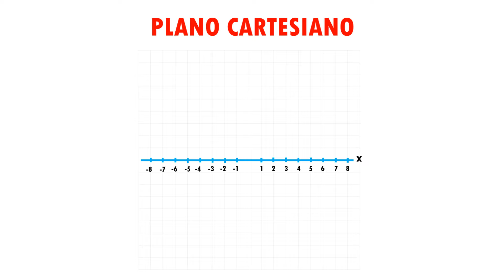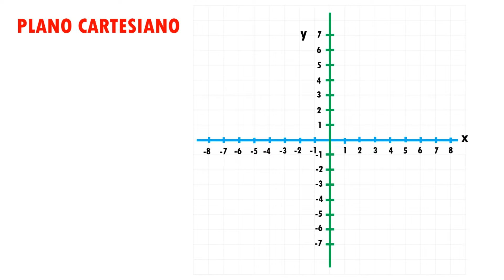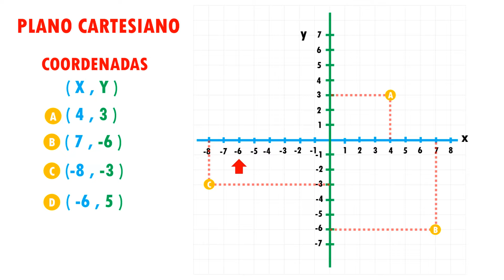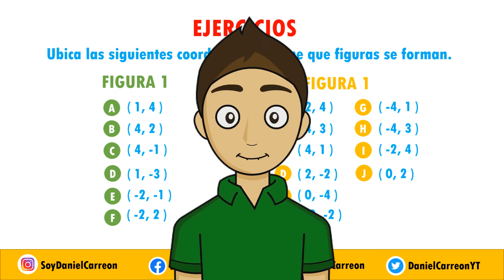Ubicar un punto en el PLANO CARTESIANO Super facil - Para principiantes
Hola, aquí les dejo este video en donde explico que es el plano cartesiano y como ubicar un punto en el plano cartesiano.

0:00 Bienvenida
0:22 Conceptos basicos
1:34 Ejercicio
2:45 Ejercicios de repaso